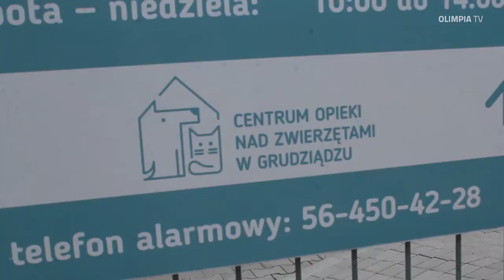Przy okazji zbiórki dla zwierząt - zachęcamy do adopcji!